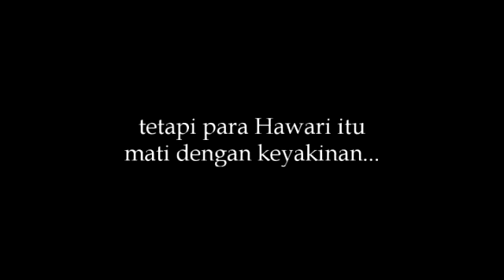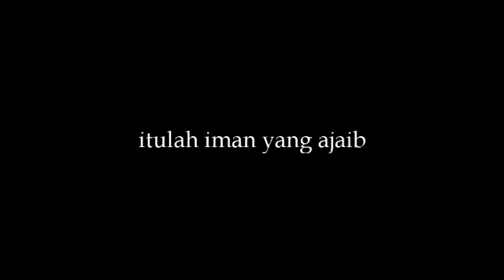PAK NON (EXPIRED)